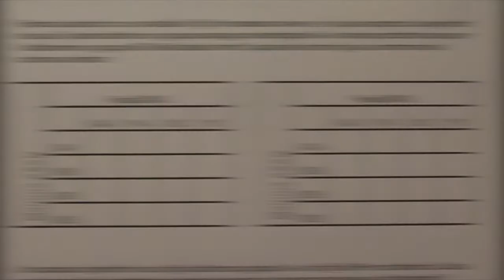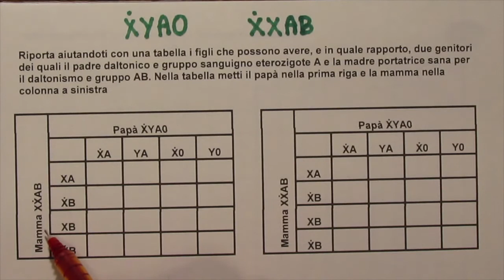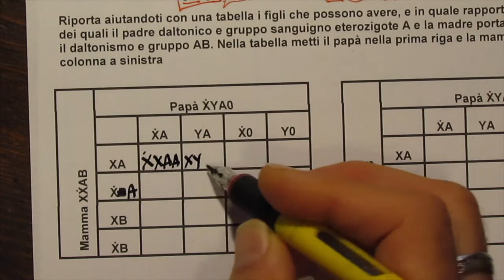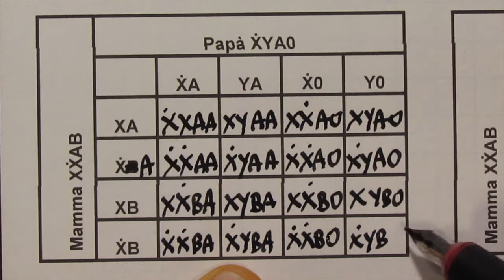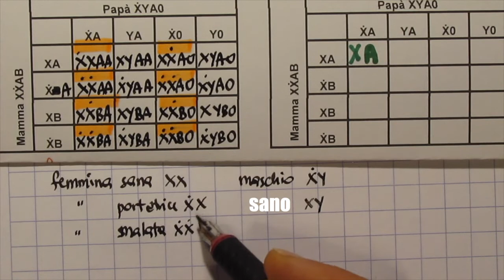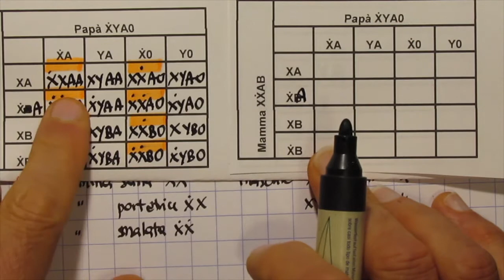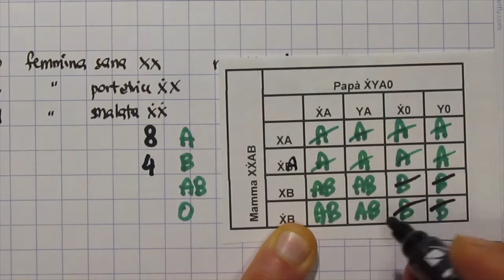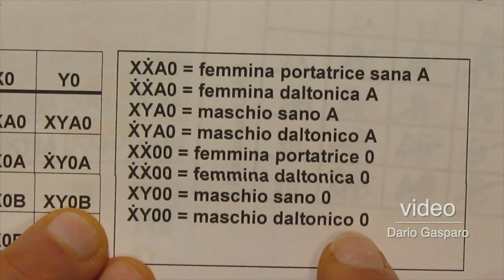Genetica per esame terza media. Compilare una tabella con genotipi e fenotipi